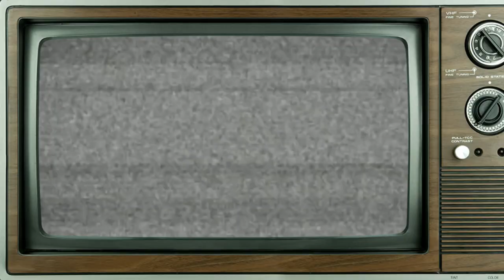LOST IN SPACE (1965) Cast ★ Then and Now [Who Passed Away After 58 Years?]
Welcome to our video presentation on the cast of the iconic TV show, Lost in Space, which aired from 1965 to 1968. Today, we will take a look at how the cast members have changed over the years and remember those who have sadly passed away after 58 years since the show's premiere.

First, let's start with the beloved patriarch of the Robinson family, Guy Williams, who portrayed Professor John Robinson. After the show ended, Williams continued to act in various TV shows and films. However, in 1989, he tragically passed away at the age of 65.

Next, we have June Lockhart, who played the nurturing mother, Maureen Robinson. Lockhart's career flourished after Lost in Space, with notable appearances in several TV shows and films. Fortunately, she is still with us today, at the age of 96, and remains an active figure in the entertainment industry.

Bill Mumy, who portrayed the young and resourceful Will Robinson, has had a successful career both in front of and behind the camera. He has continued to act in numerous TV shows and films, and also ventured into writing and music. Mumy is still very much alive and thriving in the industry.

Angela Cartwright, who played the adventurous Penny Robinson, also had a diverse career after Lost in Space. She appeared in several TV shows and films, and later transitioned into a successful career as a photographer and author. Cartwright is alive and well, sharing her talents with the world.

Lastly, we remember Jonathan Harris, who brought the iconic character of Dr. Zachary Smith to life. Harris had an extensive career in both TV and film, and his portrayal of the conniving doctor remains a fan favorite. Sadly, he passed away in 2002 at the age of 87.

As we reflect on the cast of Lost in Space, we honor the memories of those who have left us but celebrate the contributions they made to the show and the entertainment industry as a whole.